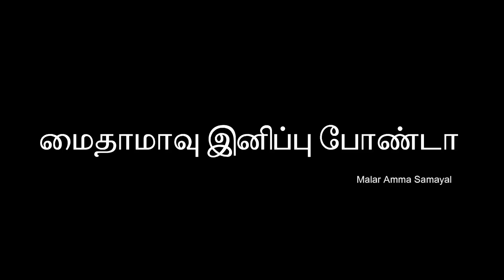பொண்ணுக்கு புடிச்சத செஞ்சி கொண்டுப்போய் கொடுக்குறது பெரிய சந்தோசம் அப்பாக்கு